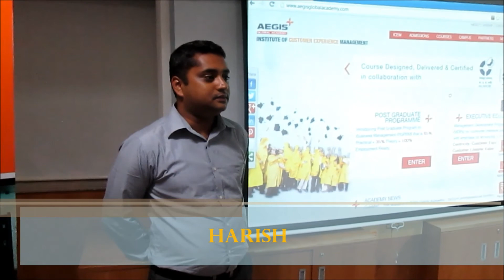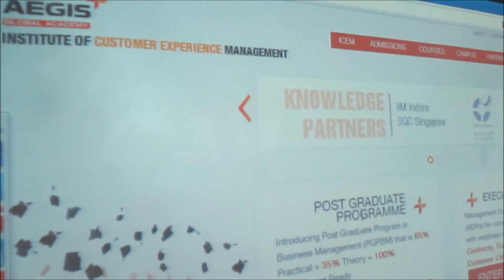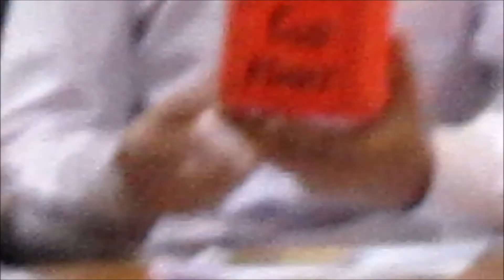ICEM's PGPBM vs MBA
Institute of Customer Experience Management's (ICEM) Retailing Specialization's Batch of 2013 participants highlight the differences between Institute of Customer Experience Management's (ICEM) PGPBM and MBA. What makes ICEM's PGPBM a unique, experiential learning and industry-ready and career-ready program.